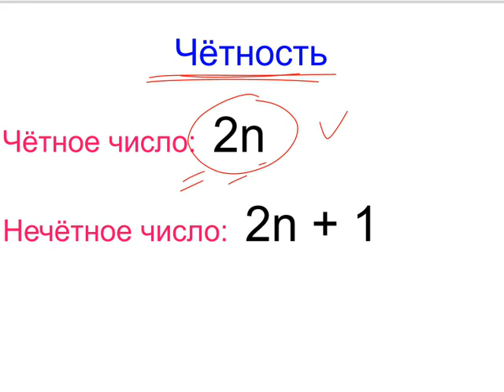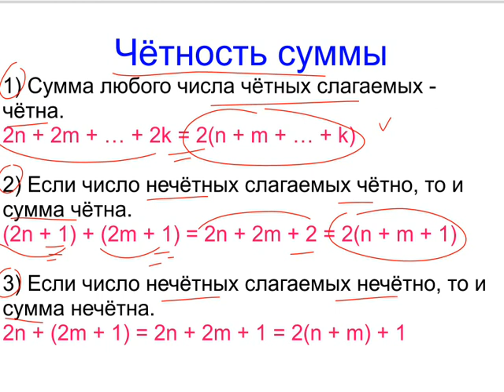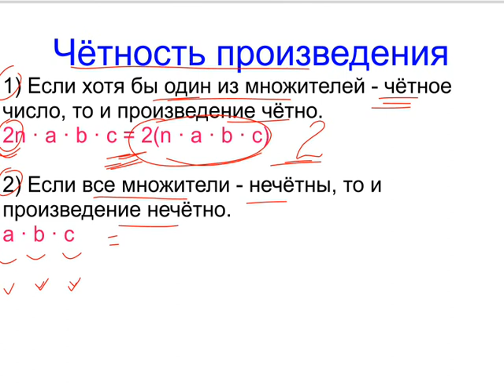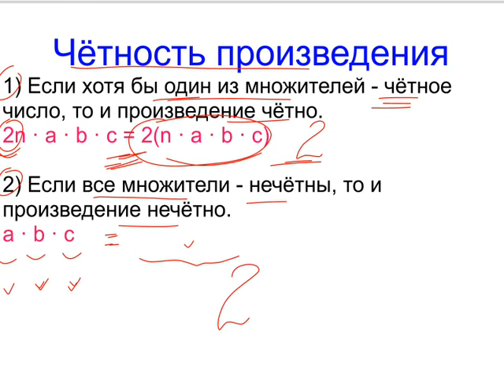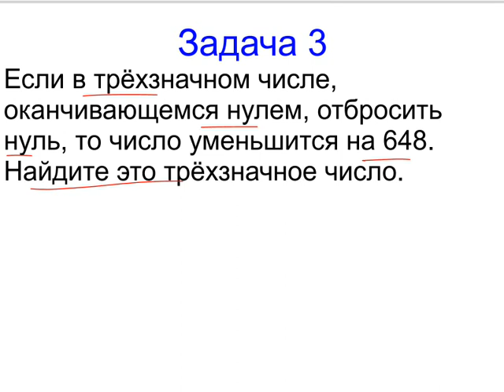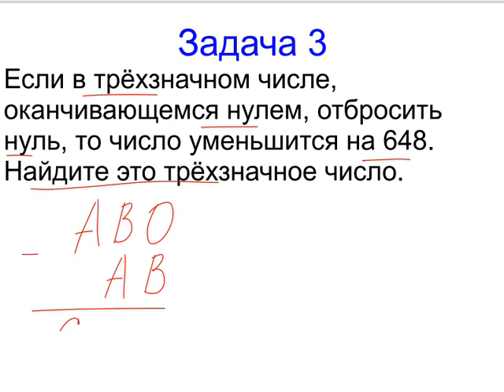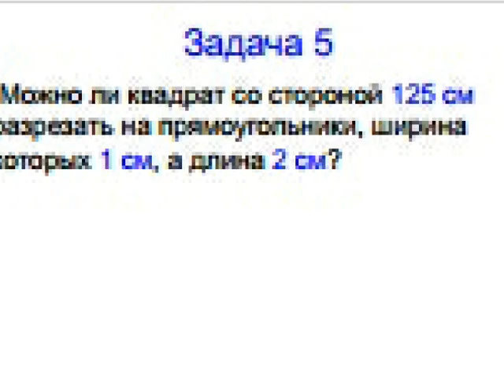Меташкола. Математика 5 класс 12 серия. Чётность и чётность произведения.